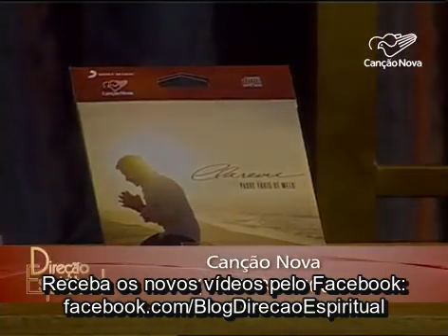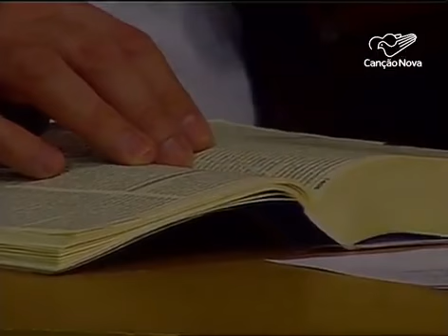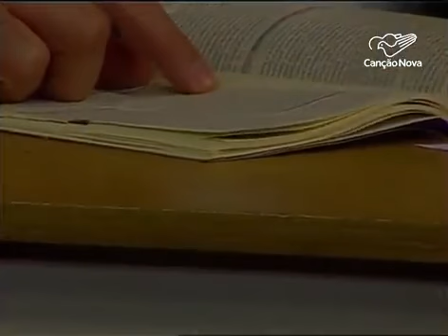Não perca o seu cristianismo - Pe. Fábio de Melo - Programa Direção Espiritual 10/05/2017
programa do dia 10 de maio de 2017, Padre Fábio de Melo fala do cuidado que precisamos ter para não perdermos o nosso cristianismo, ou seja, para que o cristianismo não se transforme em um mero ativismo. As coordenações de grupos, cargos eclesiais, etc, não podem ser maior do que nossa vocação para sermos cristãos.
Convido você a conhecer o trabalho de evangelização através da música católica de minha esposa Simone Medeiros